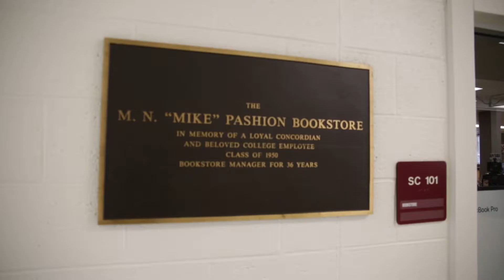Mountain Lion Bright 11-2018